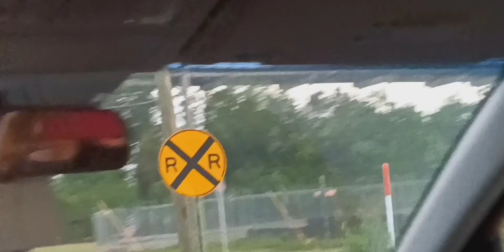UP #7423 leads a Mixed Freight and Head's South